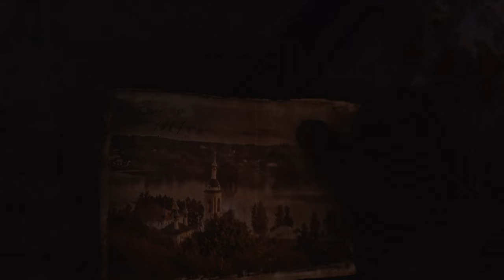Let's Play Metro Exodus | "Heretic" | Part 4 [Ranger Hardcore, Blind, PC]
Welcome to my Metro Exodus blind let's play! In this playthrough of Metro Exodus, i'm going to be playing on the Ranger Hardcore difficulty, with minimal HUD enabled.

ℹ About the game ℹ

Features

    Embark on an incredible journey - board the Aurora, a heavily modified steam locomotive, and join a handful of survivors as they search for a new life in the East
    Experience Sandbox Survival - a gripping story links together classic Metro gameplay with new huge, non-linear levels
    A beautiful, hostile world - discover the post-apocalyptic Russian wilderness, brought to life with stunning day / night cycles and dynamic weather
    Deadly combat and stealth - scavenge and craft in the field to customize your arsenal of hand-made weaponry, and engage human and mutant foes in thrilling tactical combat
    Your choices determine your comrades’ fate - not all your companions will survive the journey; your decisions have consequence in a gripping storyline that offers massive re-playability
    The ultimate in atmosphere and immersion - a flickering candle in the darkness; a ragged gasp as your gasmask frosts over; the howl of a mutant on the night wind - Metro will immerse and terrify you like no other game…